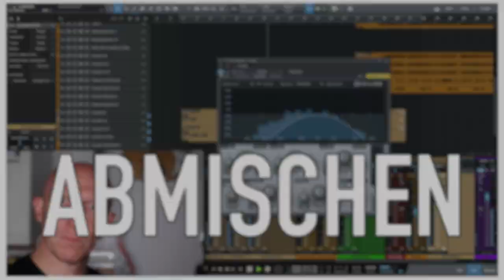Episode 35: Bass-lastige Grüße aus Referenz-City | DAW-Versteher Podcast 35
Podcast Episode 35, in der Björn und Jonas von ihren letzten Auftritten berichten, Jonas einen Song gleich zweimal über Kopfhörer gemischt hat und Björns Lieblings-Plugin endlich ein kostenloses Update erhalten hat. Ach ja, und es geht auch um jede Menge Bass im Mix!

Selber Musik aufnehmen, abmischen und produzieren lernen mit Jonas und der RecordingBlogFamilie